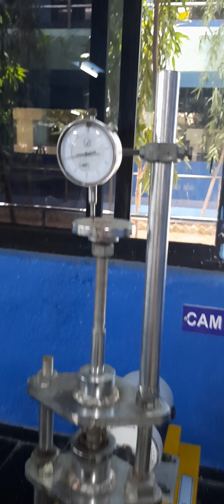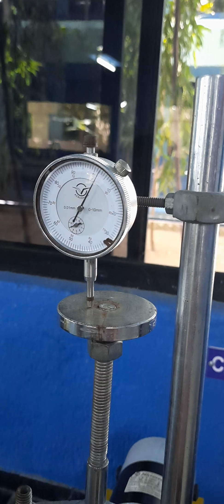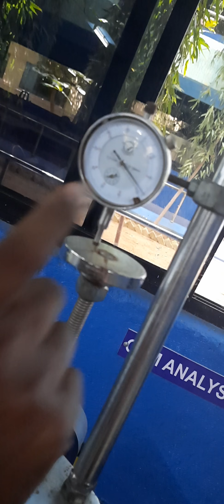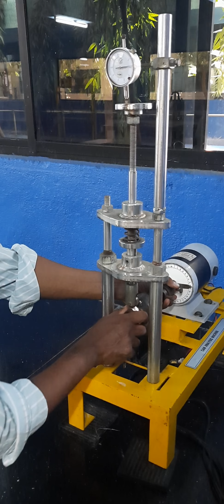CAM ANALYSER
Cam profile tracing using dial indicator